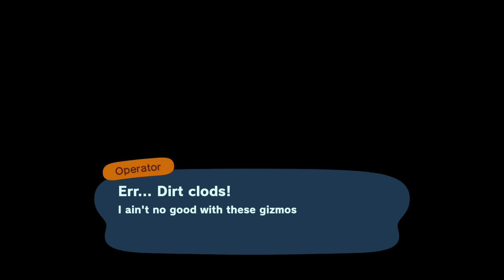Animal Crossing: New Horizons - Solving the May Day Island Maze!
I take on the May Day Island Maze and defeat it! On the second try at least.